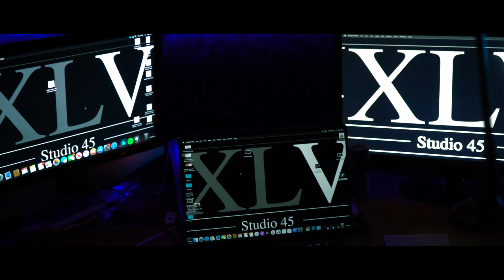Dan Mac (Light um up) (ep-01)